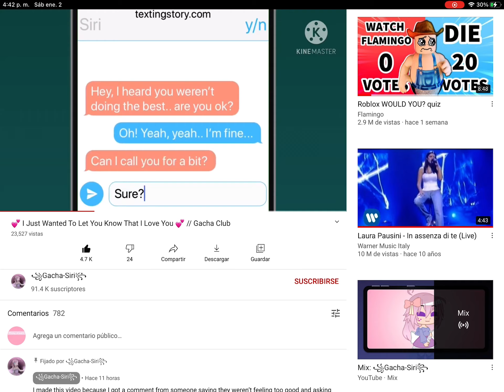VIDEO FOR LUCKY CHAN/Clover